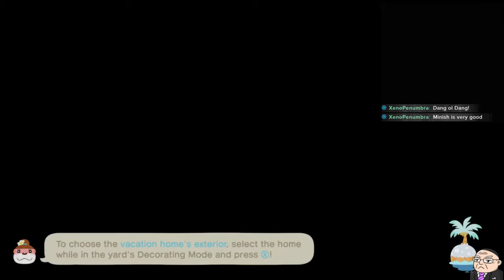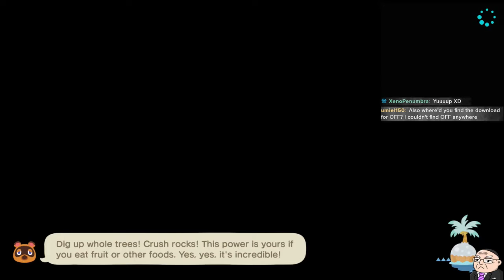[Stream] Chill Animal Crossing - Happy Home Paradise Designing [1/4]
We start the night by designing our 4 star restaurant, We Have A Silo